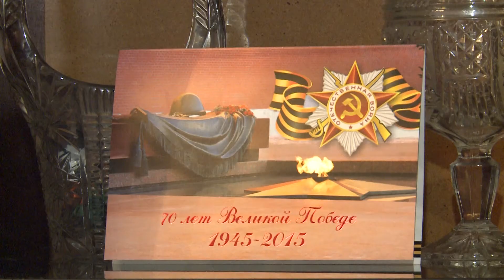Акция От чистого сердца